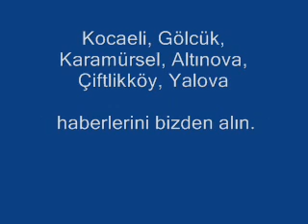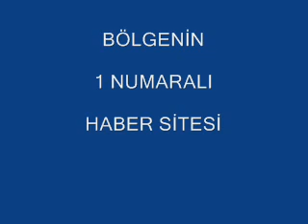Karamürsel Aktif Haber , Kocaeli,Yalova Bölgesinin haber sitesi tanıtım videosu